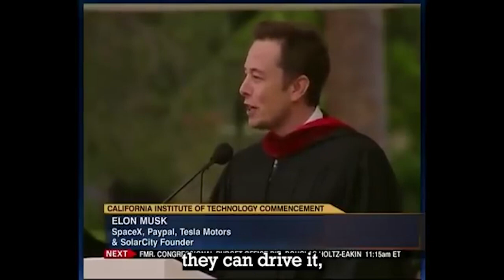Elon Musk The Value of Thinking Big Aimed for Stars and Landed on Mars |Against All Odds Motivation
In this captivating YouTube video, immerse yourself in the world of Elon Musk, the visionary entrepreneur who defied all odds to revolutionize multiple industries. Join us as we unravel the extraordinary journey of Elon Musk, a man who embodies the spirit of relentless determination, audacity, and unwavering belief in the power of innovation.

Elon Musk's path to success was paved with countless obstacles and failures, but he never let adversity define him. Through this powerful motivational speech, we delve into the mindset that propelled Elon Musk to transcend boundaries and accomplish the seemingly impossible.

Discover the secrets behind Elon Musk's unrivaled drive and learn how he tackled setbacks head-on, turning them into stepping stones towards success. Witness the unwavering passion that fueled his ambitions and allowed him to disrupt industries like electric vehicles, space exploration, and renewable energy.

Through inspiring anecdotes and insightful wisdom, this video highlights the core principles that guided Elon Musk's journey: thinking big, embracing risk, pushing boundaries, and never settling for mediocrity. His unyielding determination serves as a powerful reminder that greatness can be achieved through resilience, innovation, and a refusal to accept the status quo.

As you watch this motivational speech, be prepared to be inspired, motivated, and empowered to chase your own dreams against all odds. Let Elon Musk's relentless pursuit of innovation ignite the fire within you to push beyond your limits, embrace calculated risks, and transform your wildest aspirations into reality.

Join us on this transformational journey and unlock the mindset of a visionary who dared to dream bigger than anyone else. Elon Musk's story is a testament to the extraordinary power of human potential and a reminder that the only limits we face are the ones we impose upon ourselves.

Together, let us defy the odds, challenge the impossible, and shape a future limited only by the extent of our imagination.